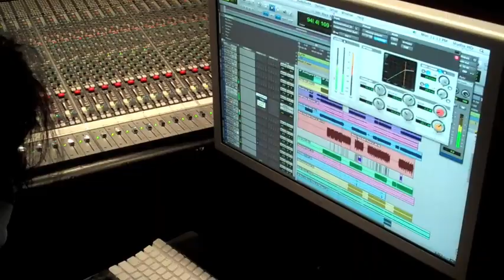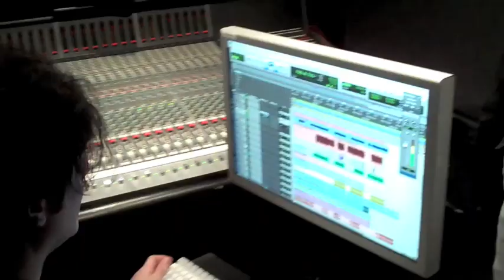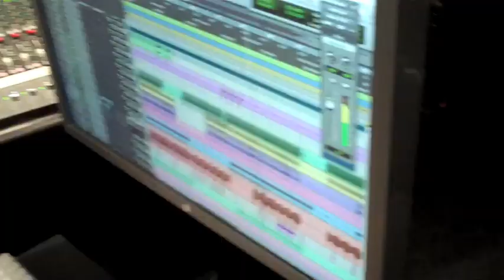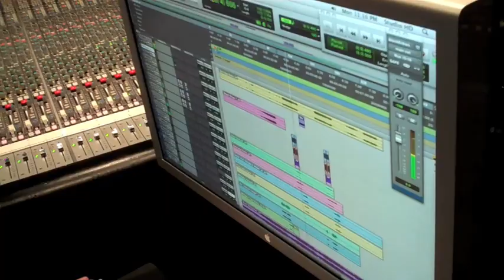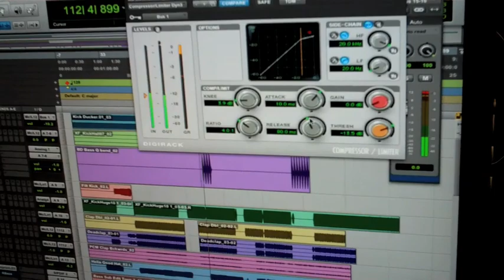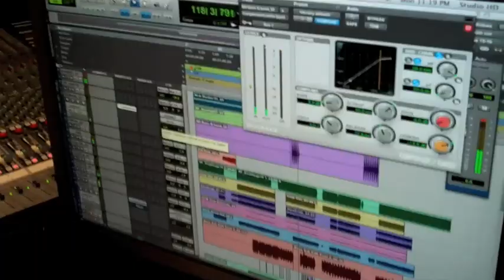Dresden & Johnston Remixing The Crystal Methods "Black Rainbows" on an SSL 9000 K Console.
Watch Dave Dresden and Mikael Johnston aka Dresden & Johnston working on their remix of The Crystal Method's Black Rainbows (feat. Stephanie King Warfield) in the studio on an SSL 9000 K console with engineer Jason Moss. See as they tweak settings for their session in Pro Tools 8 HD. Also in the studio with them their manager Jessica Ward of 3am. Dave Dresden is formerly of Gabriel & Dresden and co producer of As The Rush Comes and Tracking Treasure Down. Mikael Johnston is the founder of the San Francisco house music pioneers Mephisto Odyssey. The Duo has remixed Lily Allen, Nadia Ali, BT, Owl City, Filo & Peri. They're currently working on their artist album.